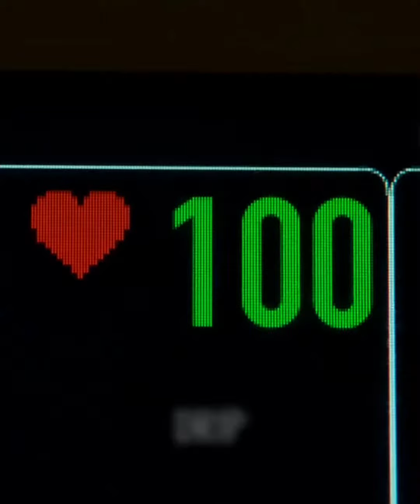🔴 "EL EXORCISTA, CREYENTES" 🎙️🇵🇪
🔴🟠 SI TIENES UN PROYECTO AUDIOVISUAL y Necesitas de una Voz Profesional, ¡No dudes en Contactarme! 💯 Estoy Aquí para Ayudarte a darle vida a tus Ideas y Cautiven a tu Audiencia ✅

PUEDO ADAPTARME a cualquier Estilo y Género, desde Voces Divertidas 🤪 y Alegres 😁 hasta Voces Serias, Misteriosas🔥, Elegantes 🎩 y Romanticas 💕

ADEMÁS, cuento con un Home Studio para Garantizarte la Mejor Calidad de Audio 💯